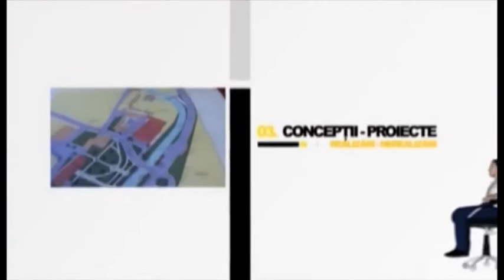Fotoliul cu ghimpi Elena Agripina Cazan PART 1